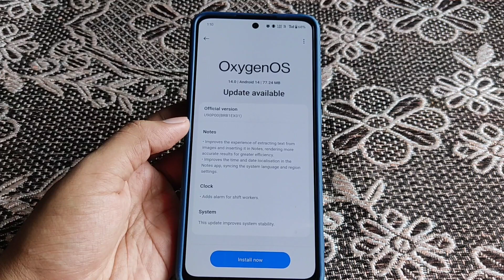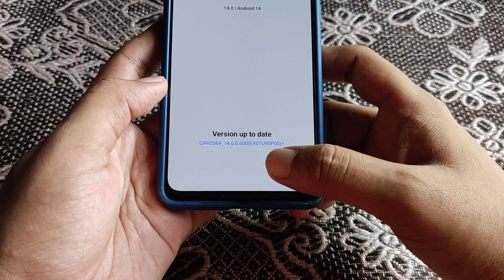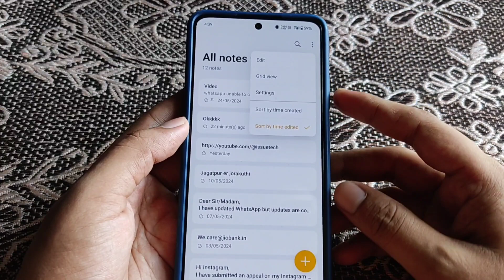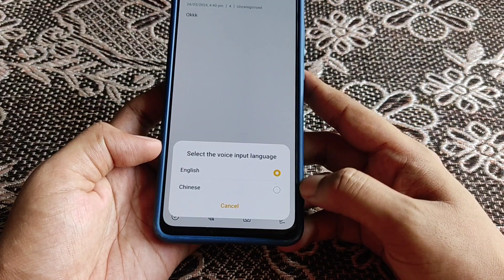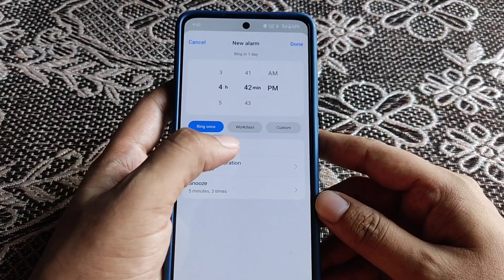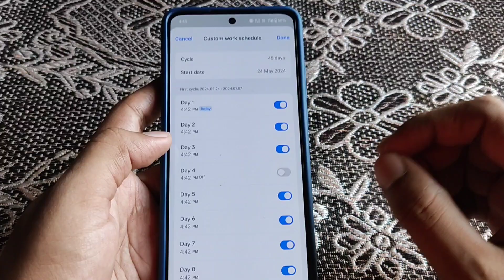OnePlus Nord Ce 3 U90P00 New Update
🔴 𝗩𝗶𝗱𝗲𝗼 𝗰𝗼𝘃𝗲𝗿𝗲𝗱 :-

Oneplus U90P00 new update

Oneplus nord ce 3 U90P00

u90p00 new update rollout

Oneplus nord ce 3 U90P00 update

u90p00 new update rollout for oneplus

Oneplus U90P00 update

U90p00 oneplus update

U90p00 oneplus nord ce 3

U90p00 oneplus nord ce 3 update

Oneplus u90p00 new update features

u90p00 oneplus nord2 new update rollout

Oneplus nord2 mein new ota update